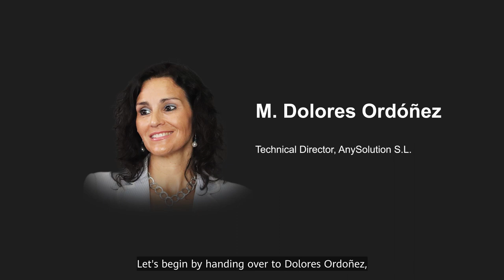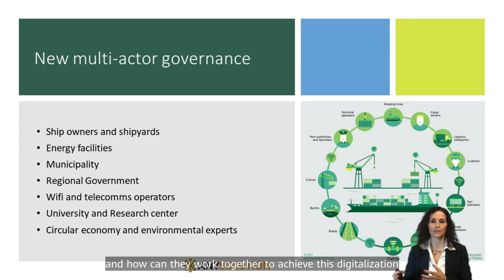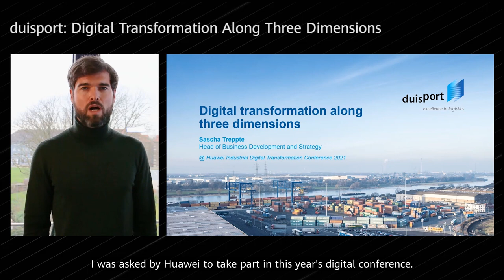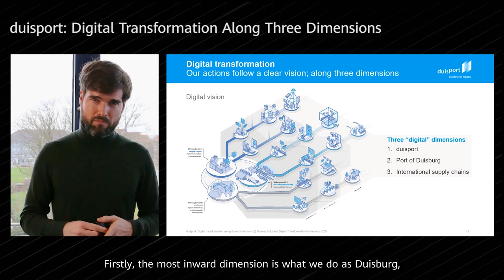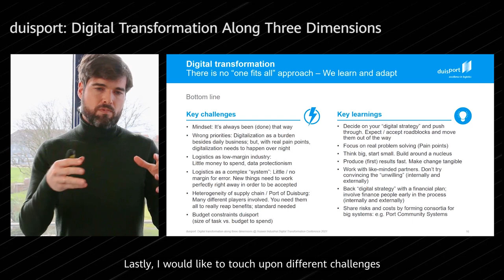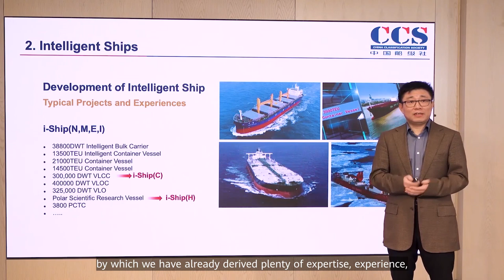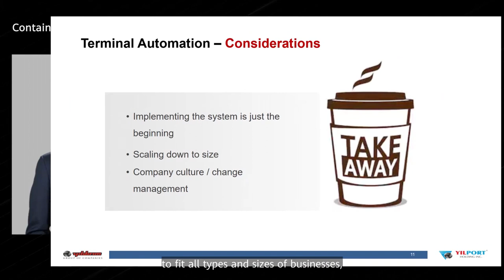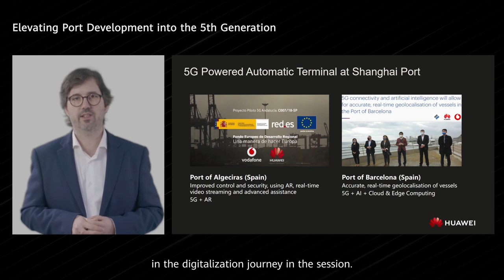Digital Transformation Elevates Port Development into the Next Generation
Disruptive innovations in ICT are helping to build smart ports. Join us at this session to see how.